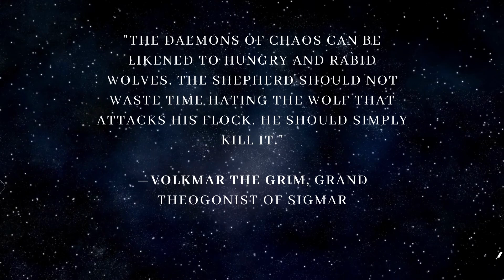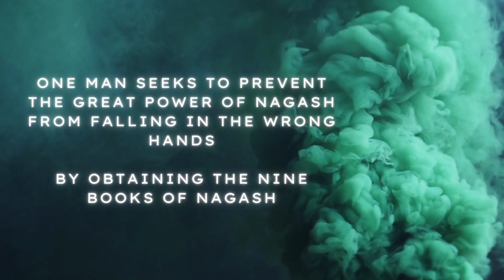Valkmar the Grim Trailer: Cult of Sigmar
What's up guys! I worked really hard on this trailer and I honestly couldn't be more proud of myself. I've always wanted to do something like this but never really knew how to go about it. It may not be perfect, but it's a step in the right direction!